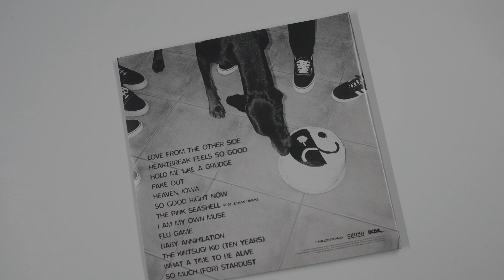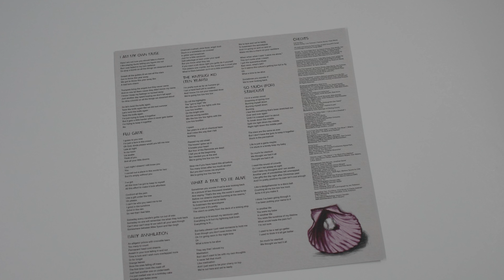Fall Out Boy "So Much (For) Stardust" Vinyl Unboxing! Limited Coke Bottle Clear Vinyl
Today we unbox "So Much (For) Stardust" by Fall Out Boy